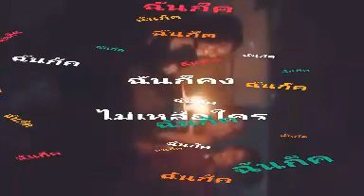(ตัด)ฉันก็คง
ลาบานูน - ฉันก็คง เพลงตัด